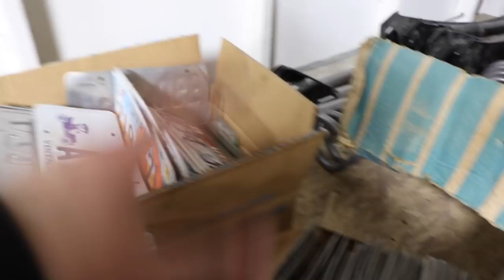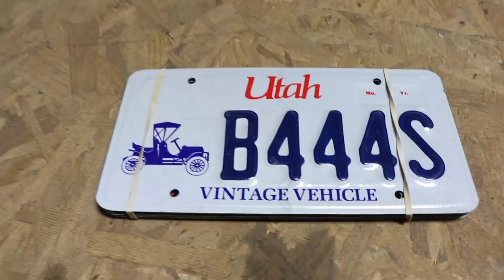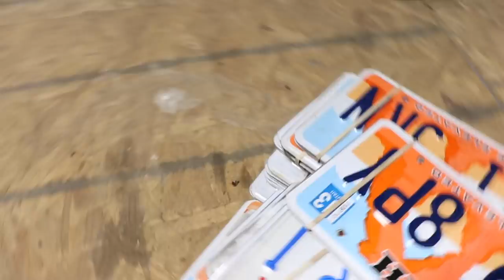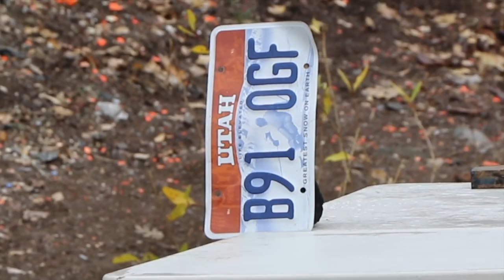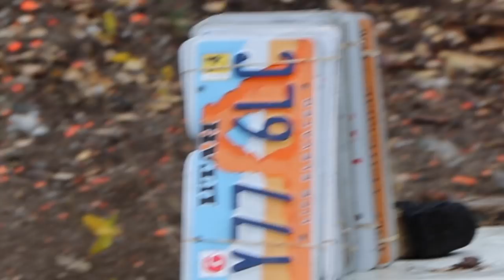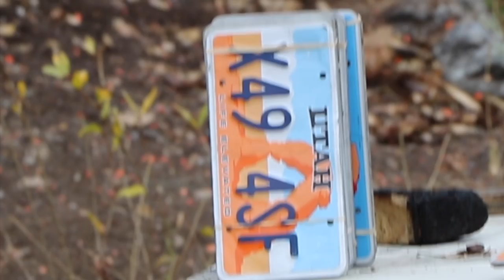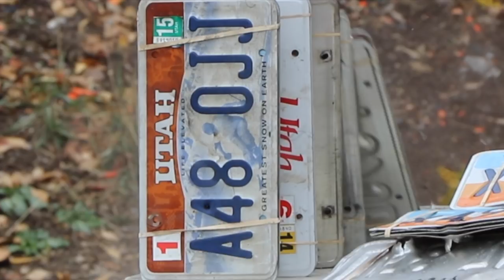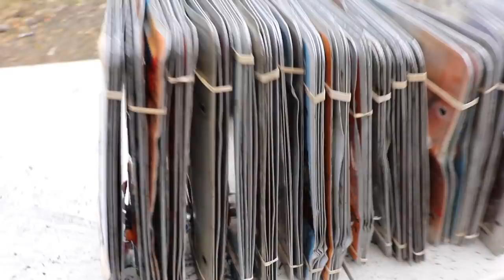CAN THIS MANY LICENSE PLATES STOP A BULLET?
How many license plates does it take to stop a bullet? Watch the video if you want to be surprised...

BEST BATTERY TESTER EVER!!